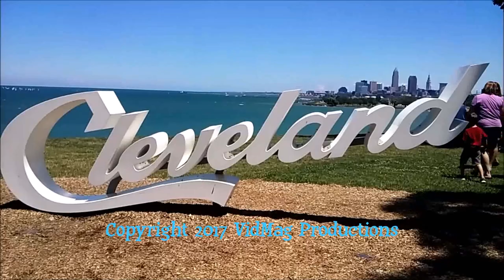4 Hostile Omish - Stiv Bator Documentary Benefit 6.30.2017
Out of the past three decades of the underground music scene, few bands have left a mark the way Hostile Omish have, remaining together and continuing to play and record, we were very happy they consented to play the benefit. As usual they gave a brilliant set of punk songs that are both witty and edgy.

Fuel Injected Love Shammy
Get Retarded
Bedford Is Burning
One More Hooker
Lean-to
Mohawk
Vagitarian
Hay
Generation Zero
Young Amish In Love
Lizard Up My Butthole
Pissed Off